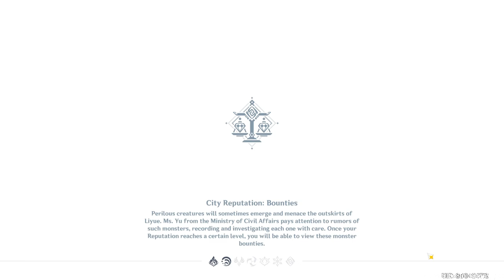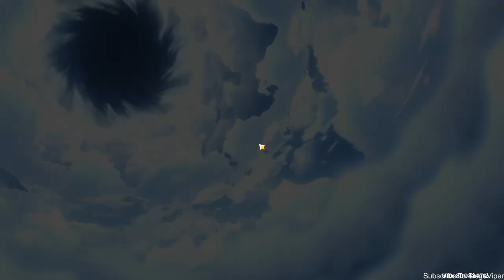DILUC'S DEAD STARE | TCG CARD GENSHIN [ Part 439 ] [HD MAX ALL SETTINGS]